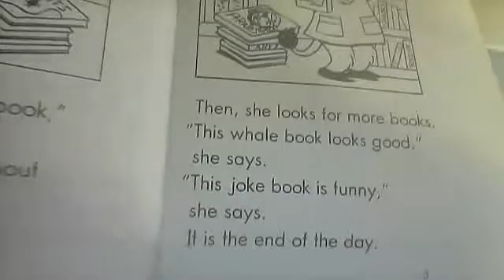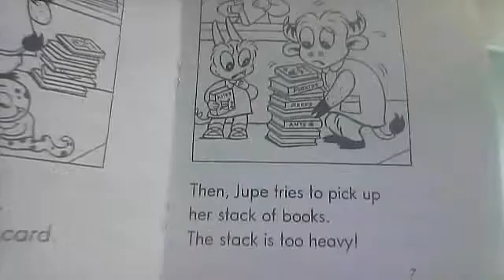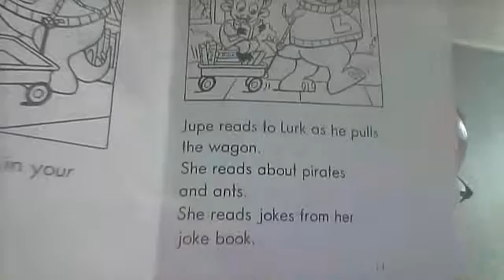f monster reading buddies (Reading A-Z)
a reading of the Reading A-Z level f book 'Monster Reading Buddies'